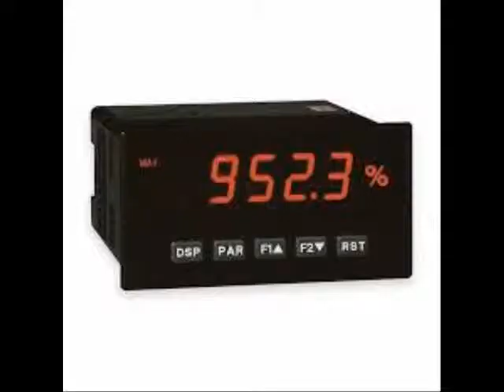Freud FB 016 2 18 Inch Forstner Bit Quantity 12